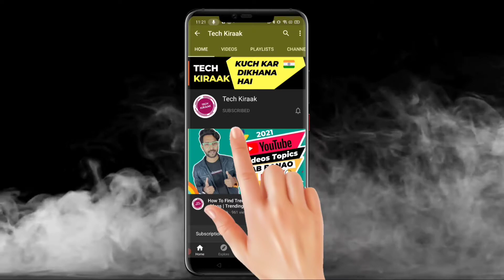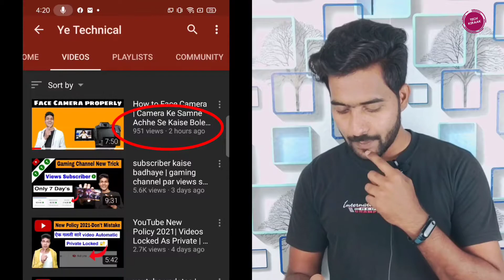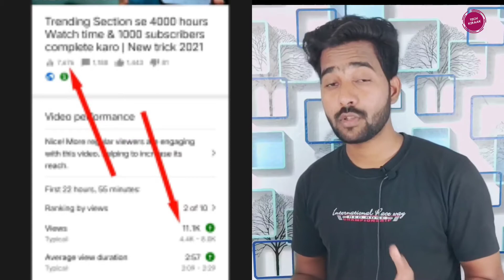Views Down | Amit Badana Video Views Down | Ye Technical Video Views Down | Views Down Problem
Explanation ⬇️⬇️⬇️

Dosto Aaj Is Video Me Aapko Bataya Hai Ke Aaj Kal YouTube Videos Per Views Freeze Kyu Ho Rahe Hai To Is Video Me Aapko With Proof Amit Badana Sir Ke Video Par Views Down Hoye Te To Aiysa Kyu Hua Hum Apne Video Ke Views Kaise Wapas Laaye ...To Video Ko Pura End Tak Dekhiye...

1) views down on youtube 2021
2) my views went down on youtube
3) youtube views freeze problem
4) youtube video views problem
5) views kyu nahi aate
6) video par views kyu nahi aate
7) Views Struck
8) Views Down Kyu Hote Hai
9) How To Return Decrease Views
10) YouTube Bugs

Title :-
 Views Down Kyu Hote Hai | Amit Badana Video Views Down | Ye Technical Video Views Down | Views Down Problem

My Equipment ⬇️⬇️⬇️
Green Screen
Boya BY M1 Mic
Photron Tripod

©Tech Kiraak - 2021